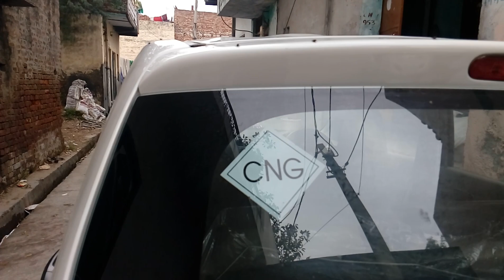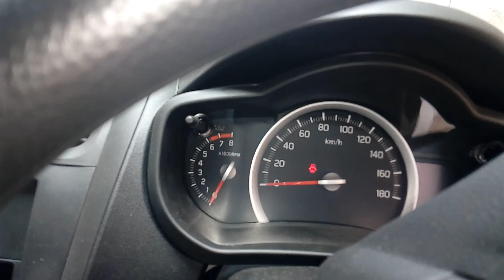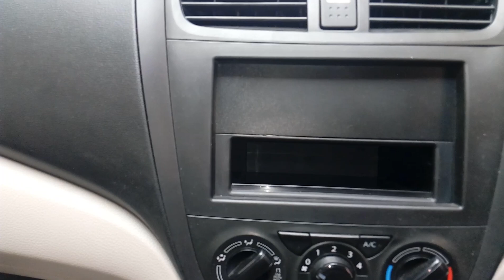Maruti Suzuki Celerio | Price Features Average Specification | Interior Exterior | Real-life Review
Maruti Suzuki Celerio 2019 | Real-life Review